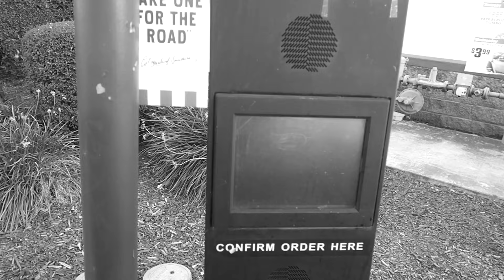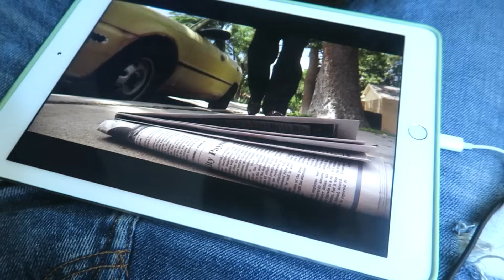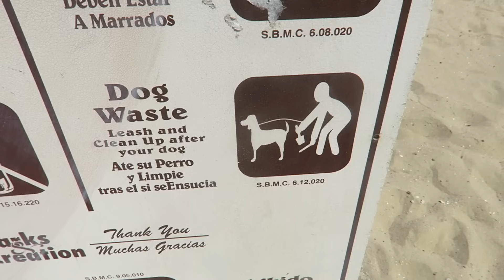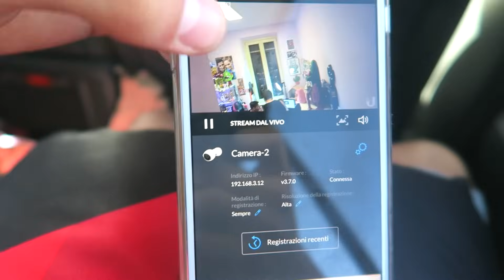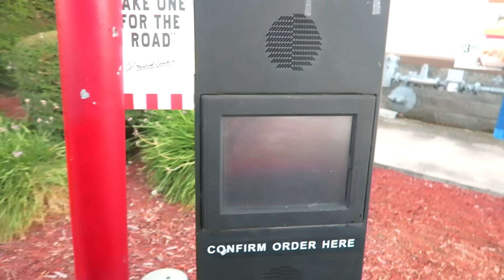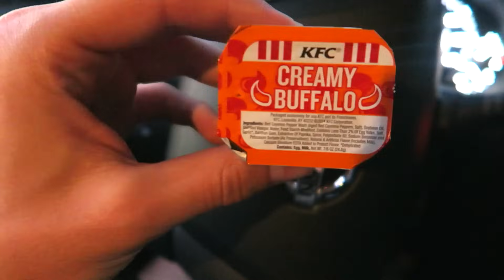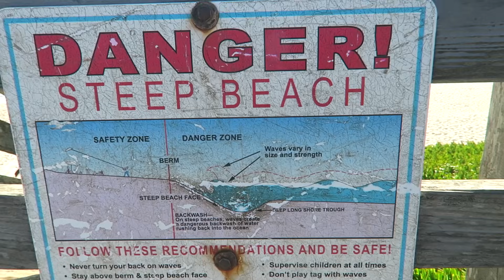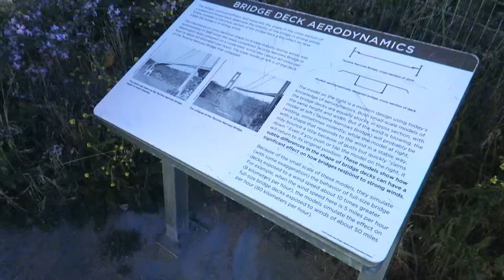I MATES IN AMERICA ORDINANO CHILI DI CIBO!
Nuovo giorno in america, nuova avventura per noi!

SE VUOI SPEDIRMI QUALCOSA:
3labs S.r.l. c/o Anima
20025 Legnano

SOCIAL:
Facebook privato: Sascha Burci
Facebook pagina: Anima